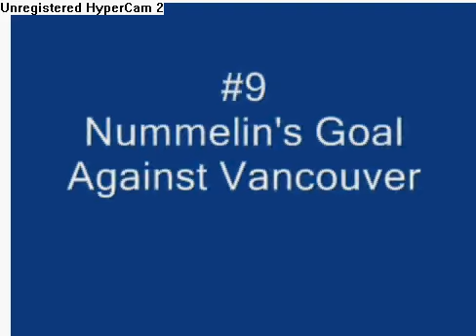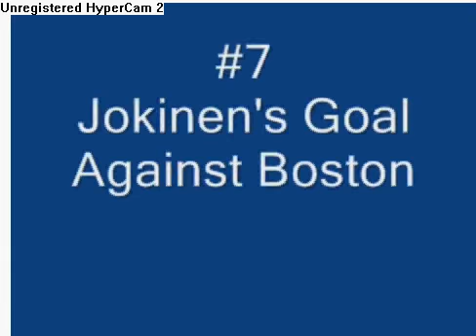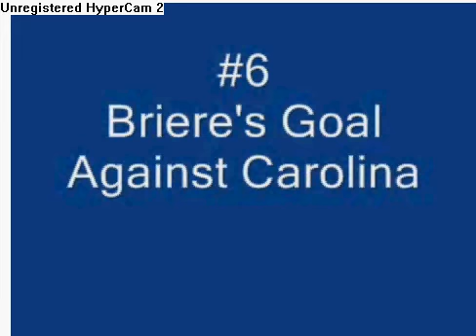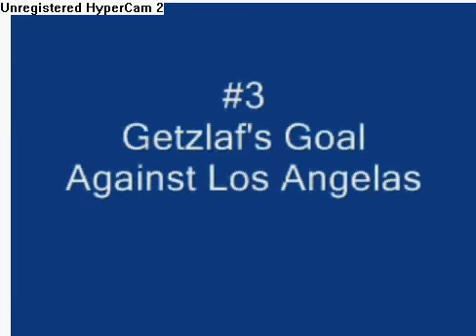Top Ten NHL Shootout Goals